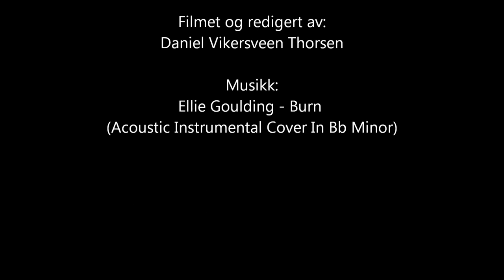Spinnerfiske etter ørret, dag 1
Ungkarslivet på ville veier: Episode 12
Ørretfiske ender med abbor og knott!

En serie med jakt, fiske og friluftsliv som er laget for å ha gode minner og se tilbake på, - med sær intern humor ;) Ny episode hver uke (1920x1080HD)

Trout fishing (ørretfiske)
Perch fishing (abborfiske)
Forellenangeln (ørettfiske)
Barschangeln (abborfiske)

Willow ptarmigan (lagopus lagopus), rock ptarmigan (Lagopus muta), red grouse (Lagopus lagopus scotica), white-tailed ptarmigan (Lagopus leucura)